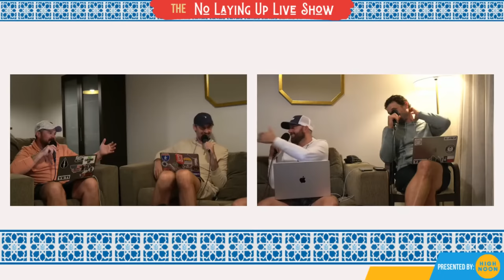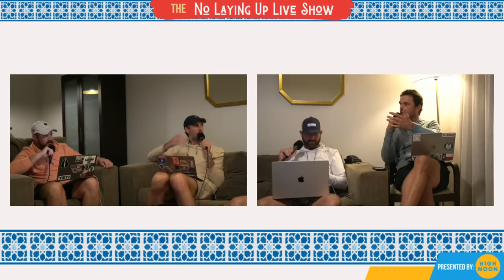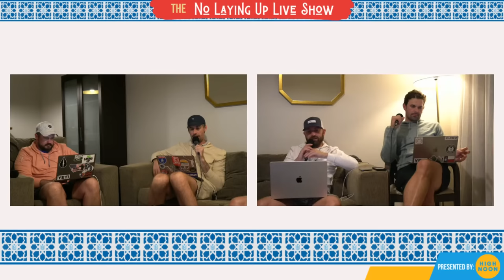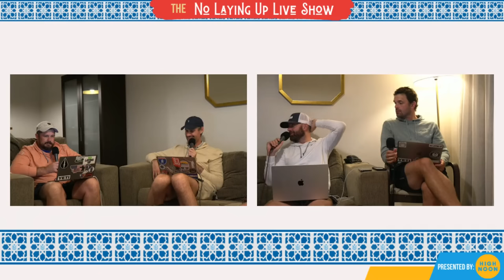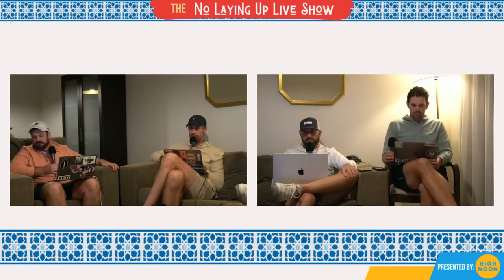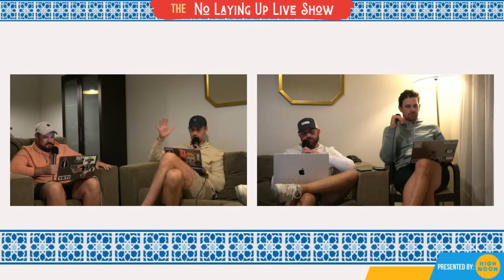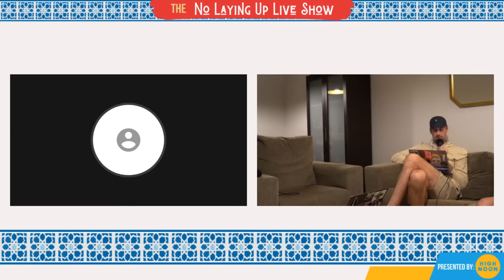Live from the Kill House: 2023 Solheim Cup (Sun)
2023 Solheim Cup Recap Show live from Spain! Tie, retain? We break down all of the events from the final day at Finca Cortesín and much more.

Presented by High Noon.